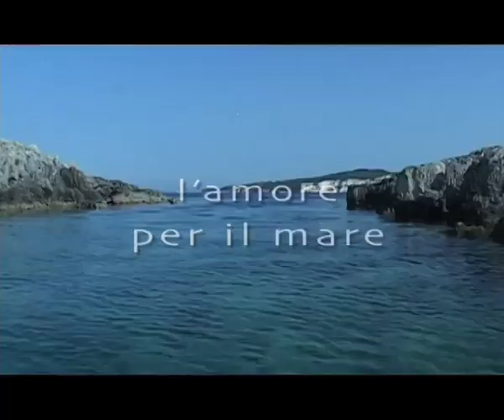Sailing Woman Grecia: Isole Ioniche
Yacht and Sail (2009)

L'amore per il mare
il desiderio di esplorare
la passione per la vela
Sailing Woman
si prepara ad una nuova avventura per il 2010
sulle rotte della Serenissima